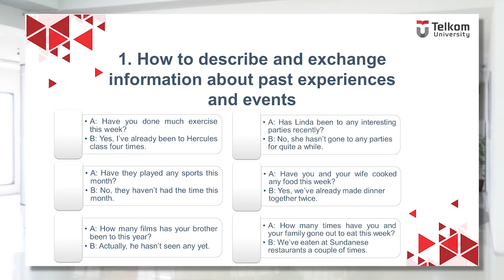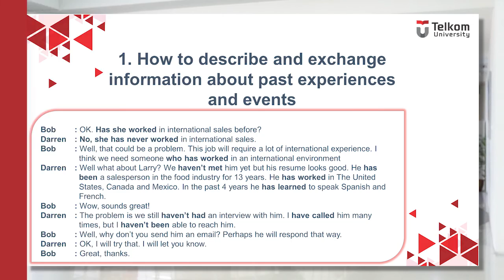ENGLISH II - PB03 - M3 - HOW TO DESCRIBE & EXCHANGE INFORMATION ABOUT PAST EXPERIENCE (2)